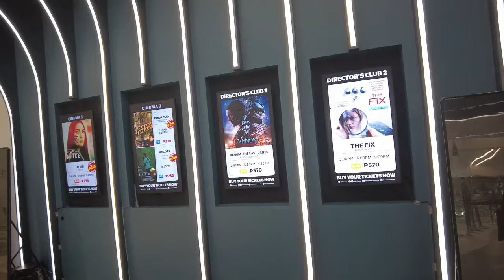GRAND OPENING SM MALL Mandaue cebu Philippines. 10/25/24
The old Jmall was shut down and remodled to become the new J Mall SM mall. so we wanted to see what the new mall looked like and we were not dissapointed.